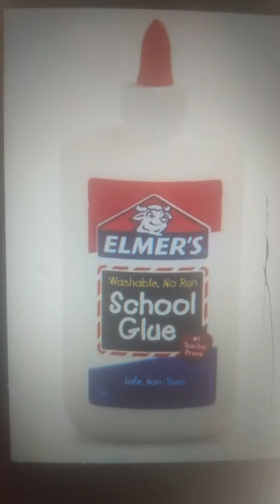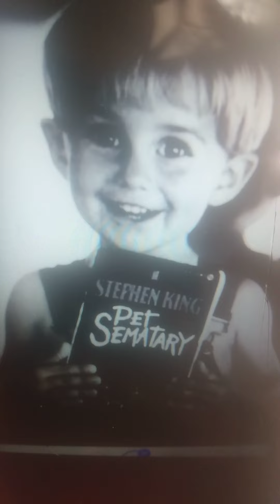Edward _✓ _ Ware _32 _Miko __2022 _ Hughes _ Limit _